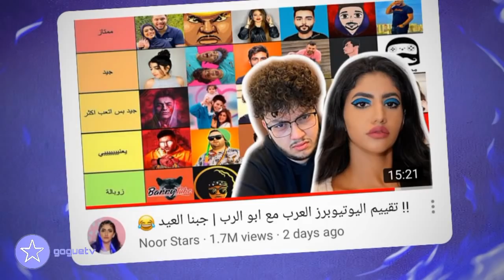القصة الكاملة لهجوم نور ستارز على جواني و اتهامه بالتنمر على بنين و اعتذاره منها